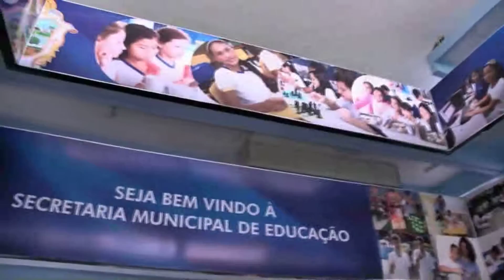Amazônia News | Matrícula novos alunos da rede pública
Matrícula de novos alunos na rede pública inicia em Manaus